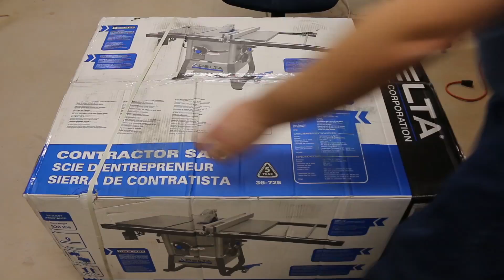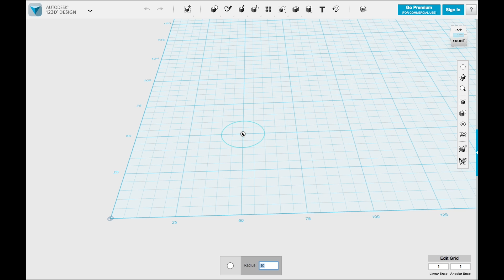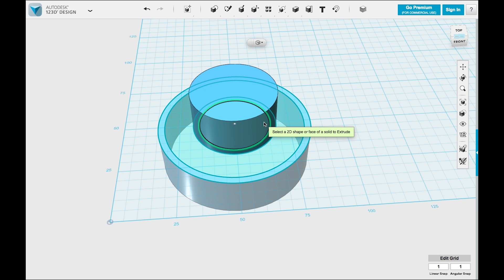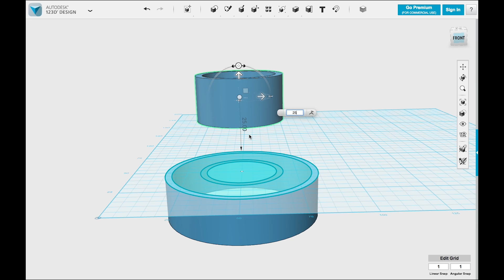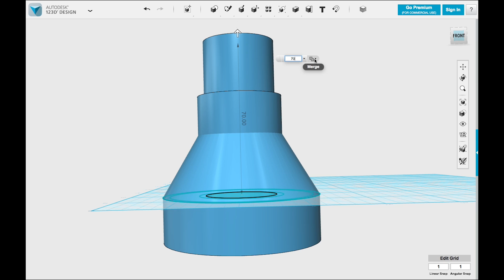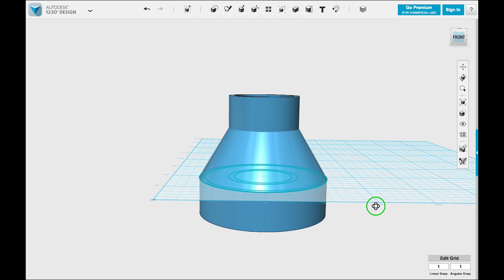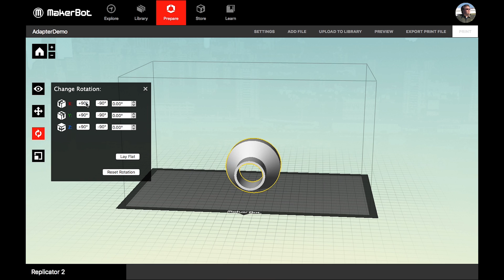Autodesk 123D Design Tutorial: 3D Printed Dust Hose Adapter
In this video we use a Makerbot 3D Printer and Autodesk 123D Design to design and print a Dust Collection Hose adapter for my new table saw.